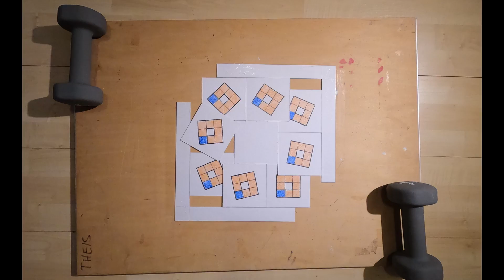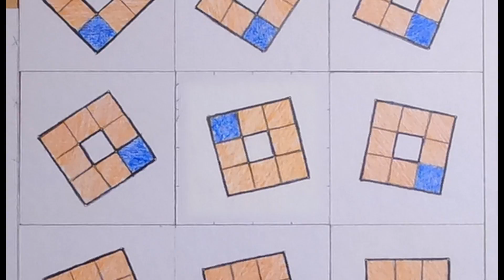square2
Audio: Brij Bhusan Kabra w/ Zakir Hussain, "Raga Kafi"